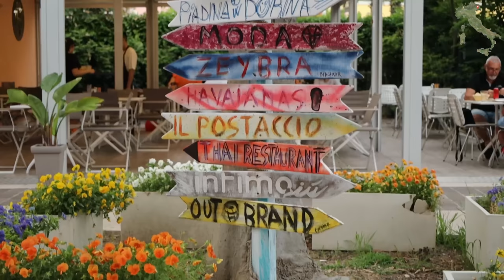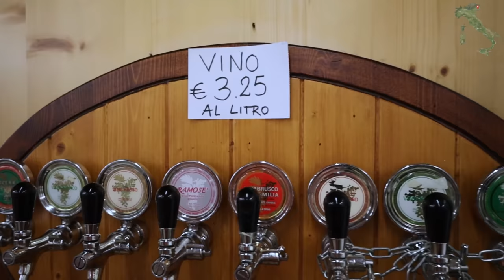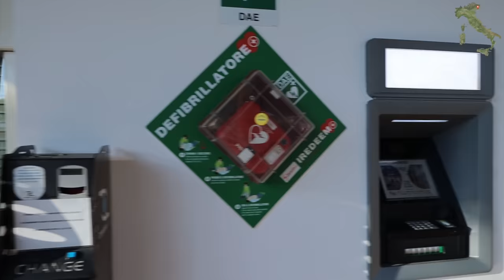för stor husbil i italien! 🚍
Efter monstercampingen Marina di Venezia är vi sugna på något lite enklare och mindre turistigt så vi spanar in en camping i Caorle som ligger vid havet men med enklare standard. Nöjda med att ha 4 minuter tillgodo innan siestan ska starta blir vi stående i grinden med orden, så stor husbil får inte plats?!
Vi har kört genom den väldigt mysiga staden tidigare och vill gärna utforska den närmare så vi hittar en ny camping fast på andra sidan staden.
Här händer något varken jag eller ni kanske tror skulle hända? Är det värmen? Är det saltvattnet?
Nåväl, ni kommer se något ni förmodligen aldrig sett innan och önskar ni aldrig kommer se igen.

Lite svar på frågor vi ofta får:
Jag som kör heter Majk. Ja, jag jobbar på en husbil & husvagnsverkstad.

Jag, Majk är det som oftast filmar och redigerar.
Utrustning vi använder för våra filmer:
Kameror: Canon EOS R, DJI Osmo Action, DJI Pocket & iPhone 12ProMax
Obektiv: 24-105 F4 + div filter
Mikrofoner: Sennheiser MKE400, DJI Mic
Drönare: DJI Mini3 Pro
Övrig utrustning: DJI Ronin RS3 Mini, Joby Gorillapod 3K
Program: DaVinci Resolve Studio, Adobe Photoshop

Företag som stöttar vår kanal:
Truma
Thetford
Dometic
Awimex
JRL Trading
NordicWheels AB